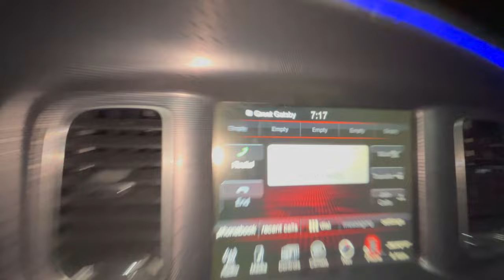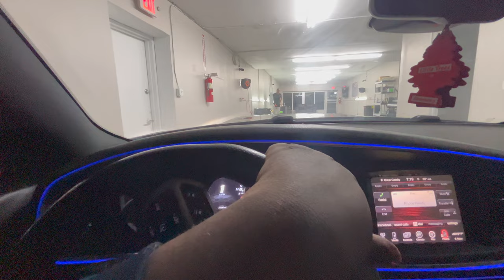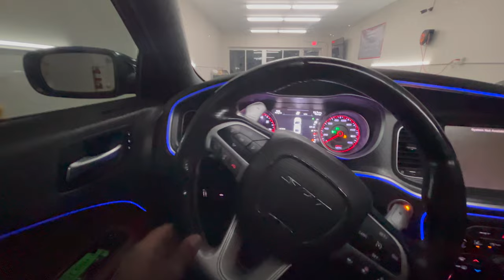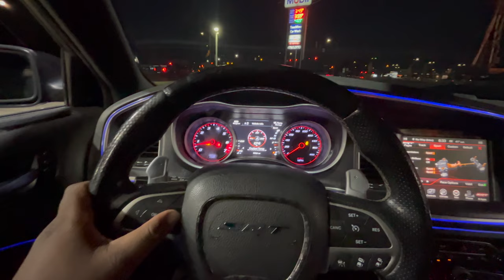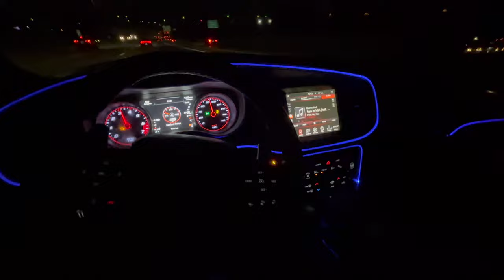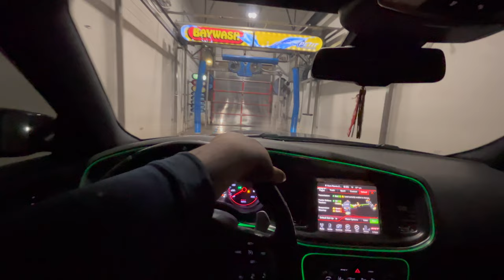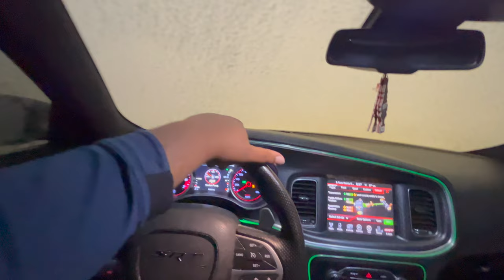ANGRY KAREN RUNS ME OFF THE ROAD DURING POV *NOT CLICKBAIT*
6406 Michigan Ave Detroit, Michigan

                                                 GET TINTED
                                     27518 Warren Rd Westland, Michigan